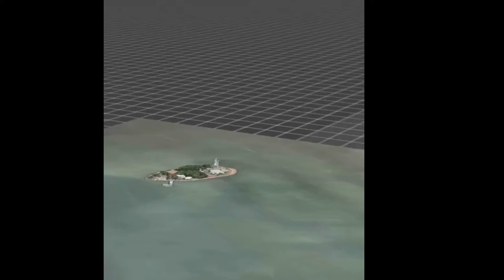Amazing videos Amazing is someone who is true to themselves, no matter what Someone who selflessly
Amazing videos Amazing is someone who is true to themselves, no matter what Someone who selflessly goes above and beyond ordinary expectations to help someone out or even just to cheer them up.